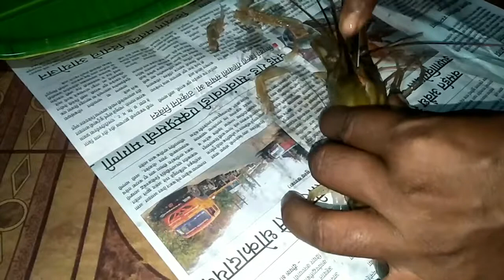Grill Pronz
कोळंबी चे छान से ग्रील केलेली आहे
अशीच आपण घरी बनवा